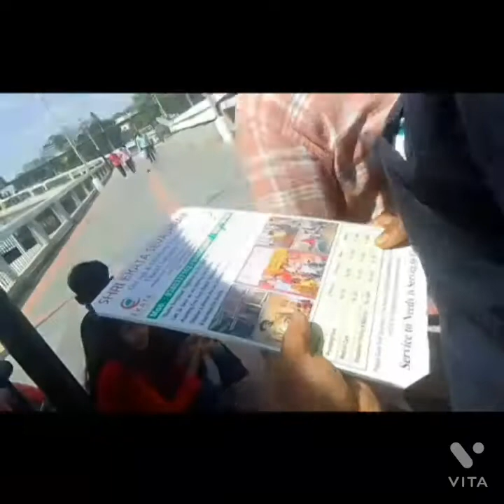My first Vlog in Bengaluru City|| Hanging Around with friends|| metro Vlog-#1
Aerial views of Bengaluru cities via Metro station such as  Peenya ,Mantri Squares, Rajajinagar, Rampurana ,Silk Institute, majestic etc